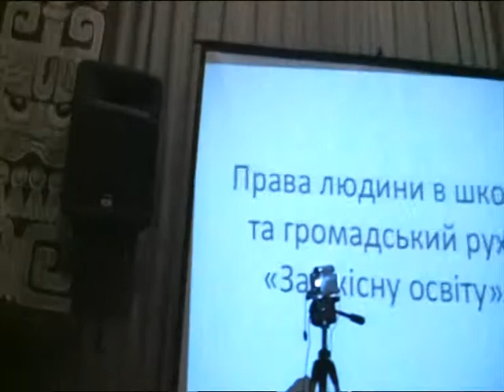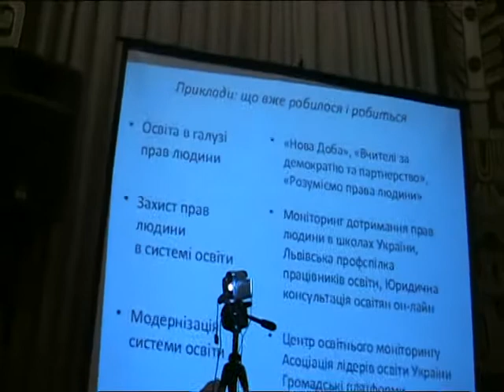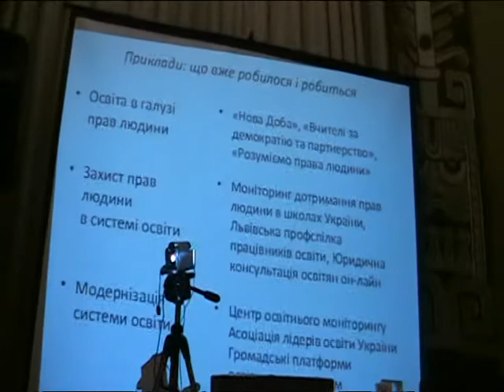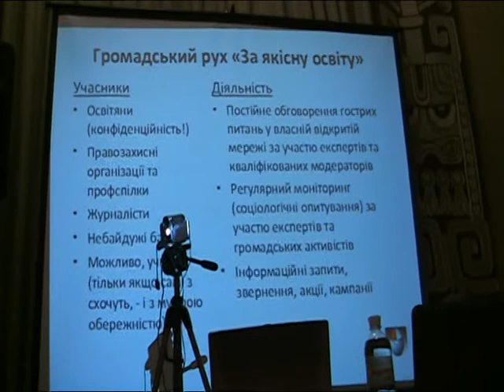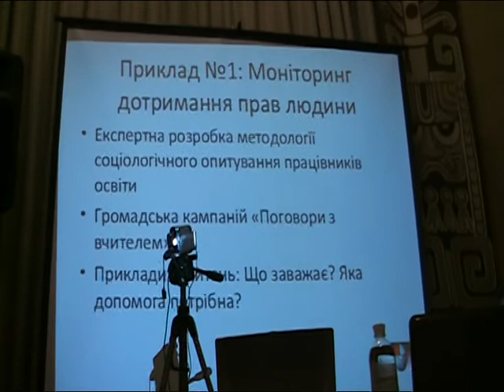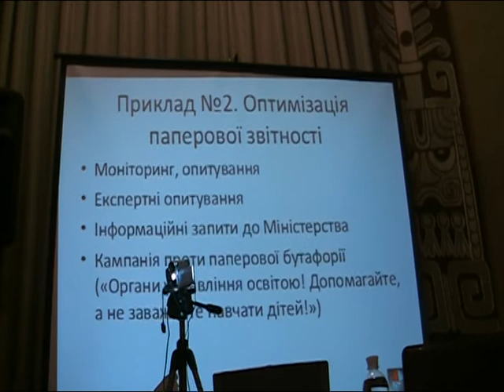В.Каплун Права людини в школі та рух За якісну освіту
Вступне слово до дискусії